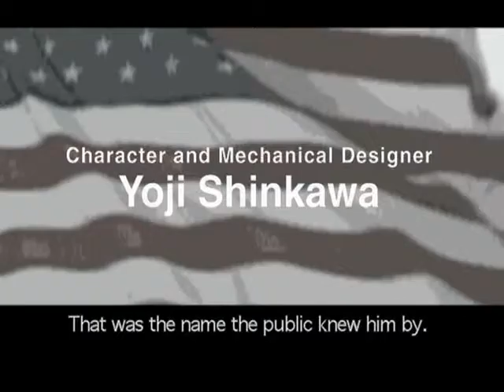Metal Gear Solid 2 : Sons of Liberty - E3 Trailer (2001)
Metal Gear Solid  2 - Official E3 2001 trailer
Game developped by Konami Computer Entertainment Japan, Inc.
Published by  Konami  for Playstation 2 in November 2001 (USA, Japan) and in March 2002 (Europe)

System : PS2
Year : 2001 (PS2)

Video  found on the bonus DVD from the 2-Disc European Release of Metal Gear Solid 2 (Playstation 2, 2002).